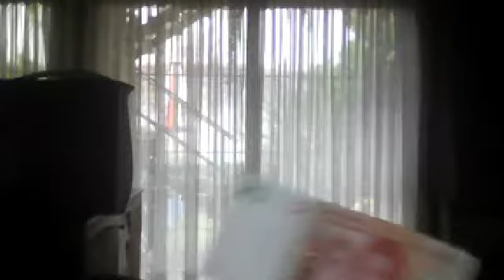Me llamo 20$ ♥♥♥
20$ jaja cancion epica XD